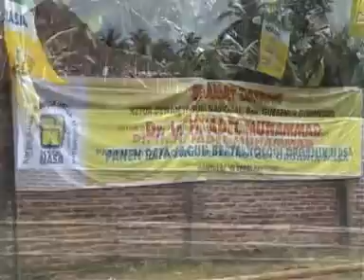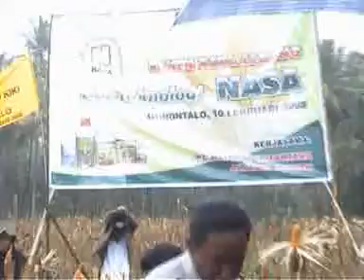CARA BERTANAM JAGUNG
SUPERNASA GRANULE

Terobosan teknologi pupuk organik bentuk granule ( Granule Modern) :
Kualitas tinggi : kandungan lengkap
Praktis : dosis cukup 50 kg/ha
Ekonomis :
- meningkatkan kuantitas dan kualitas hasil panen.
- mengurangi pupuk NPK + 50 %
- mengurangi biaya transport & tenaga kerja karena dosis sedikit

Formula khusus untuk semua jenis tanaman yang dibuat dari murni bahan-bahan organik dengan fungsi yaitu :
A. Fungsi utama :
1. Memperbaiki lahan - lahan yang rusak :

Meningkatkan kesuburan fisik : memperbaiki  tanah  yang keras  berangsur - angsur  menjadi gembur.
Meningkatkan kesuburan khemis : memberikan semua jenis unsur makro,  unsur mikro, enzim dan ZPT yang dibutuhkan  bagi  tanaman.
Meningkatkan kesuburan biologis : membantu perkembangan mikroorganisme tanah yang bermanfaat  bagi  tanaman.

2. Mengurangi  jumlah penggunaan  pupuk  NPK :

( Urea,  TSP dan KCl )  sebesar  +  50%.

B. Fungsi Lain :

Meningkatkan kuantitas dan kualitas produksi tanaman.
Melarutkan sisa-sisa pupuk kimia dalam tanah, sehingga dapat dimanfaatkan  tanaman kembali.
Memacu pertumbuhan tanaman, merangsang pembungaan dan pembuahan serta mengurangi  kerontokan  bunga  dan buah.
Meningkatkan daya tahan tanaman karena kecukupan nutrisi yang dibutuhkan

Kelebihan lain Pupuk Organik Granule Modern SUPERNASA-G (SUPER - G)

Bentuknya mantap dan tidak mudah hancur
Tahan lama dan mempermudah proses penyimpanan
Dengan bentuk granule, aplikasi pupuk dapat dilakukan lebih mudah (bersamaan atau terpisah dengan pupuk makro / NPK)
Formula khusus sehingga tanaman dapat tumbuh dan berproduksi dengan hasil yang optimal

Pupuk Organik Granule Modern SUPER-G sangat efektif digunakan untuk Tanaman Pangan, Horti, Perkebunan dan Kehutanan

Pemesanan Produk PT Natural Nusantara:
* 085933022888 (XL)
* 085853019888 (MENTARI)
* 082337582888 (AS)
* 2ABC646D (PIN)
PELUANG AGEN DI DALAM DAN LUAR NEGERI SILAHKAN ADD FB